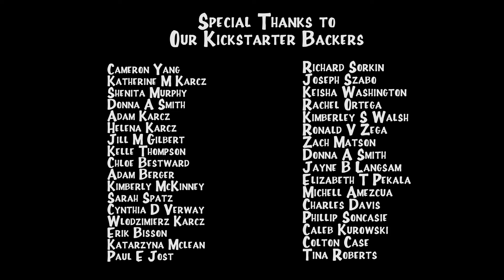Steak Night - Episode 1: Dinner with Zac Efron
Join us in this episode as Mike and Isaac interview Zac Efron and get into some crazy shenanigans!

We’d like to thank all of our Indiegogo backers for making this and future episodes possible.